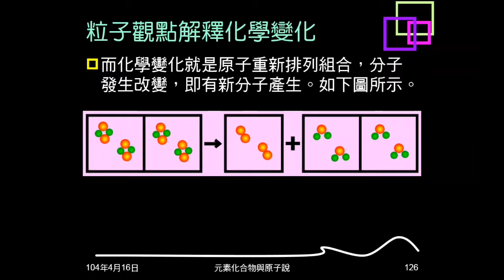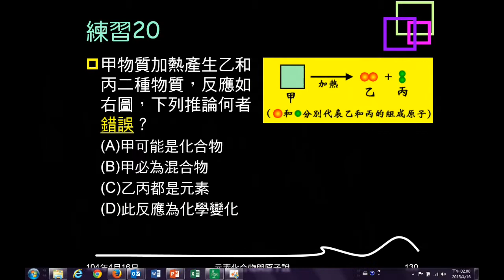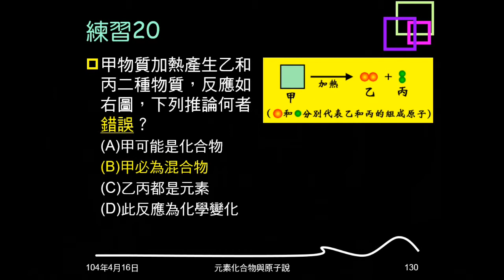103學年複習粒子觀點02：例題10、練習19、20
例題10、練習19、20都是給粒子的圖形，問純物質、混合物、元素、化合物等問題。